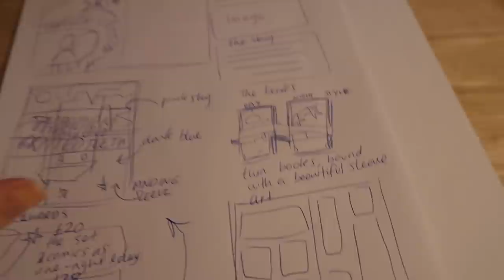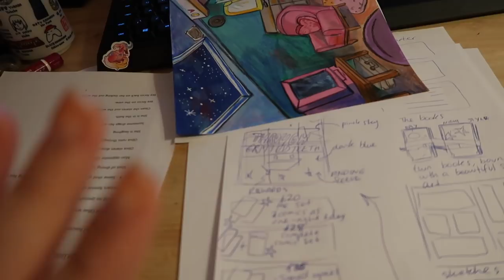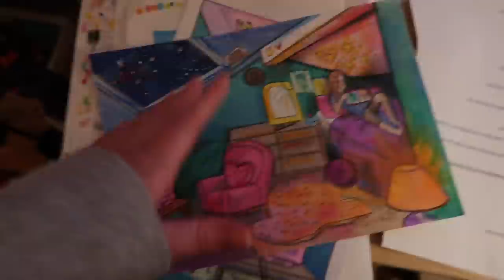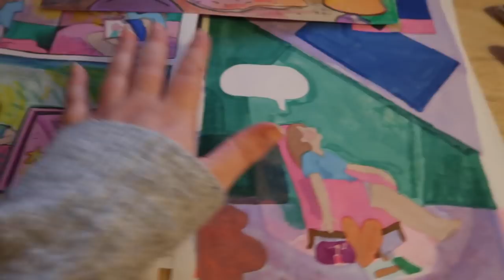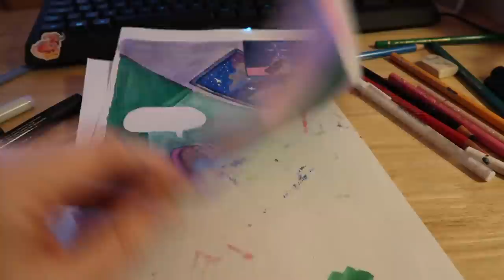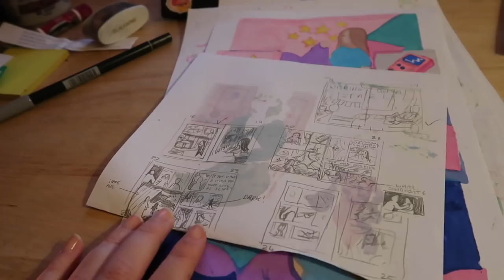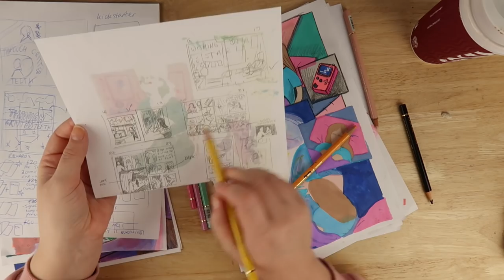A week of Comic making!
Hope you enjoyed this process and small 'how to' make a comic video.

My Equipment -
• My Camera